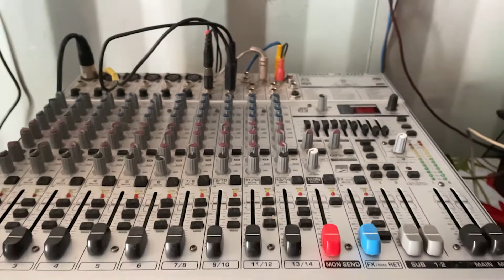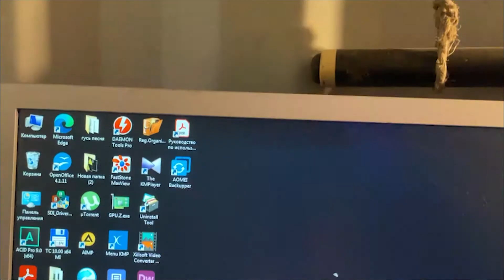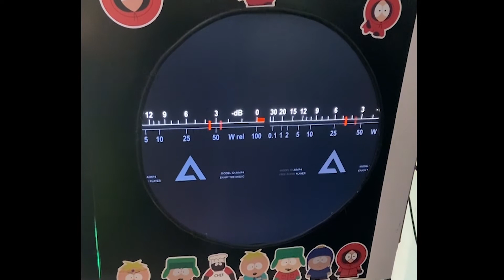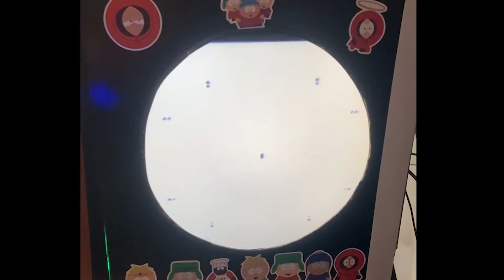БОМЖ - МОДДИНГ ОФИСНОГО КОРПУСА (ПК)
Привет, я Гусь, и я решила заняться моддингом своего старого компа.
Все подробности в видео. Дополнительная информация: LGA 1150